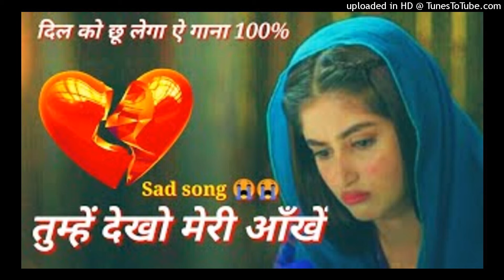Tumhein Dekhen Meri Aankhen" heart touching song 😢😢 phir bewafai Song | purane sad song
Immerse yourself in the melancholic beauty of the 90s with "Tumhein Dekhen Meri Aankhen" from the movie Rang. The soul-stirring voices of Kumar Sanu and Alka Yagnik, combined with Divya Bharti's timeless presence, create an emotional masterpiece.

Singers: Alka Yagnik, Kumar Sanu, P. Sunanda

Lyrics: Sameer

Dil mera sanbhal jaaye duwa karana Dil mera sanbhal jaaye duwa karana Paagal na machal jaaye duwa karana Ye puchhata hai tujhase Dil deewaana bekaraar Ye puchhata hai tujhase Dil deewaana bekaraar Wo kaun si ada hai jise

Tu karega pyaar Wo kaun si ada hai jise Tu karega pyaar Kisi se dil na lagaau Yahi dhadakan ki sada hai Haal kya hai mere dil ka

Sad song

phir bewafai Song

Dard bhari song

Sad song old

bewafa song

bewafai Song

hard touching song

tumhen dekhen Meri

isame Kiya Meri khata Hai

hal Kiya Hai mere dilaka